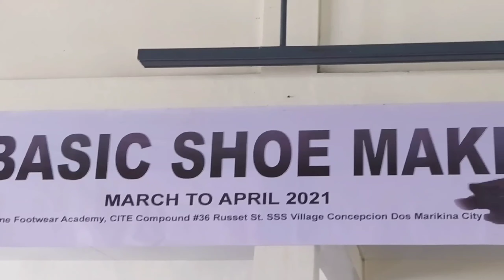Basic Shoemaking Part VI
In this video mapapanood ang comment and experience ng mga students.

Gusto nyo ba matuto Paano gumawa ng Sapatos or Tesda Shoemaking NC I at iba pang Tesda Online Programs? Panoorin nyo lang po ang mga link sa baba: